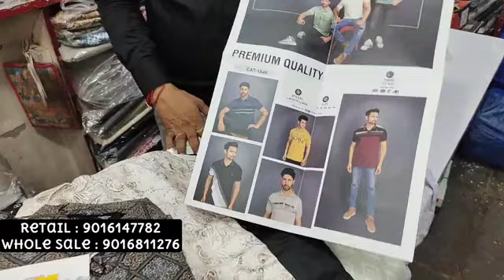Men's wear collection | Men's ethnic wear collection | Kurta market in ahmedabad | cotton kurta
SHOP NAME: GURURAJ

Add:- Fatehbhai Ni Haveli,
Pagthiya Pase, Ratanpole Ahmedabad

SHOP NAME : GURURAJ PLUS
Add :- Swami Narayan Building same,
Hathikhana, Ratanpole Ahmedabad